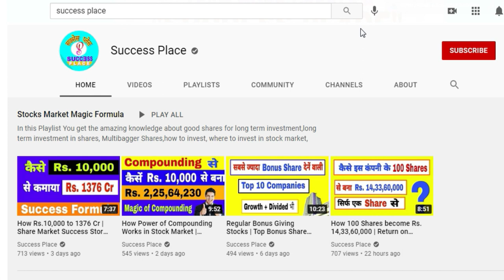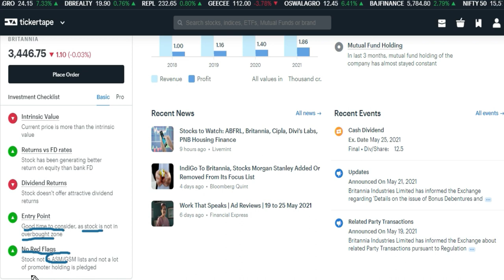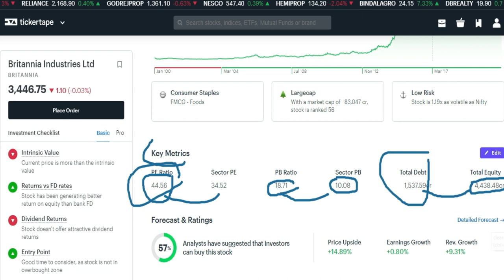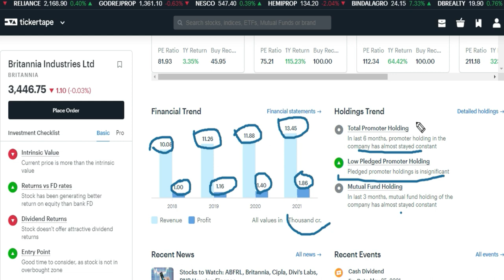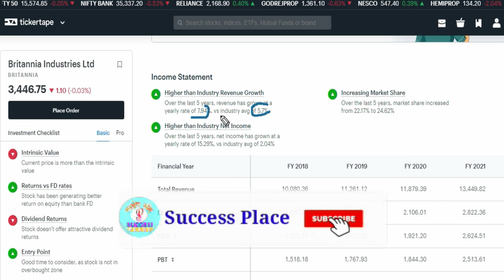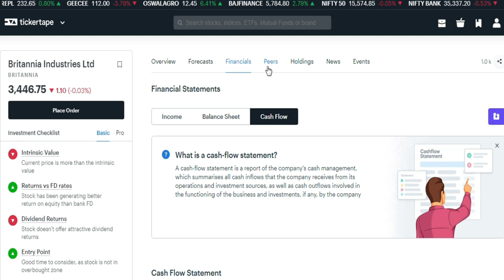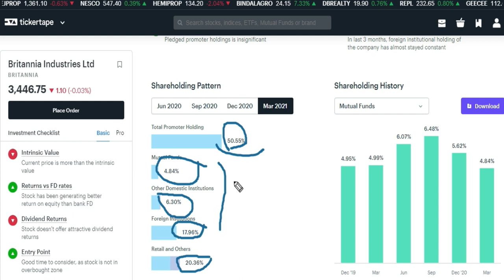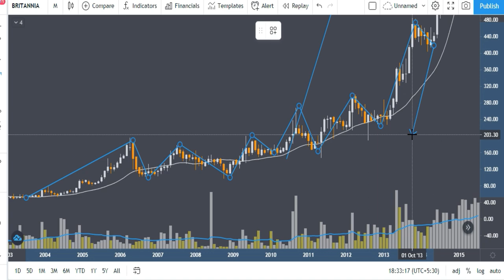Basics of Stock Market | How to Analyse Stocks | Share Market Basics for Beginners | Success Place